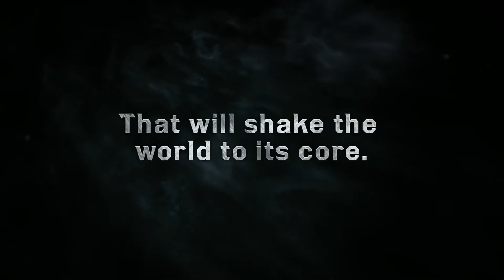Dragon Age: Inquisition - The Descent DLC Announcement Trailer